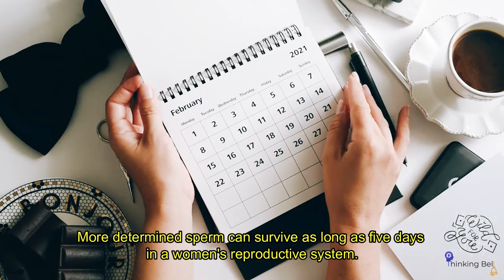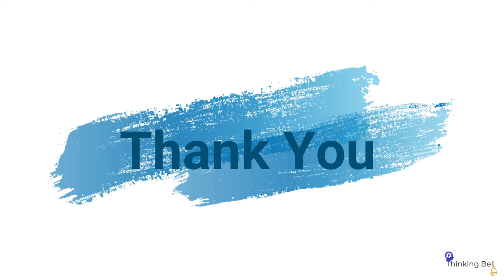Sex can be painful? | Men VS Women anatomy facts | Thinking Bell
Men VS Women
Hello everyone,  we are back with new video for you and in this video lets find out the truth about Sex can be painful and a rare fact about the sperm life in women's body.

There are other interesting facts included in the video related to body mass of men and women, a rare information regarding fetus, etc. Watch the full video and let us know which fact was more interesting to you.